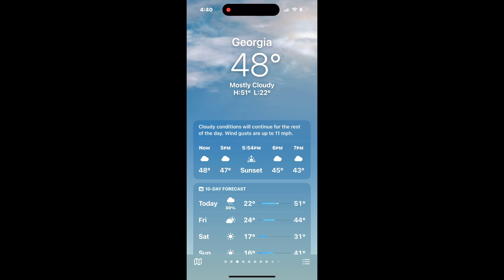iOS 17 weather animation themes PT.1